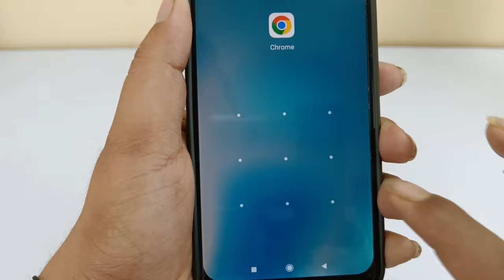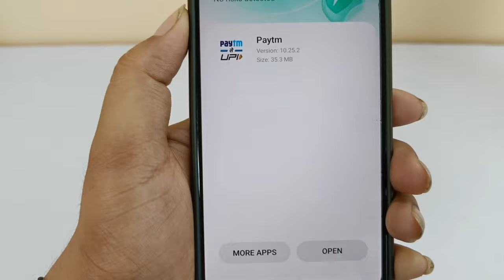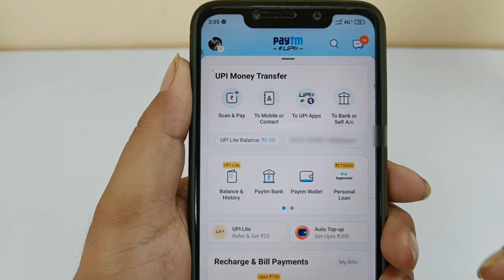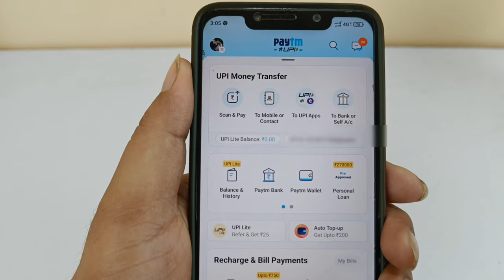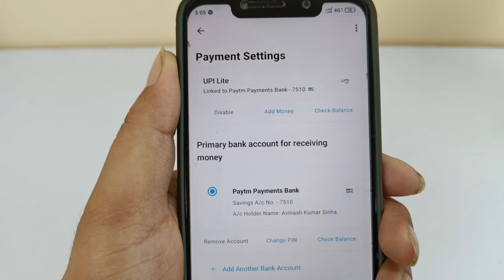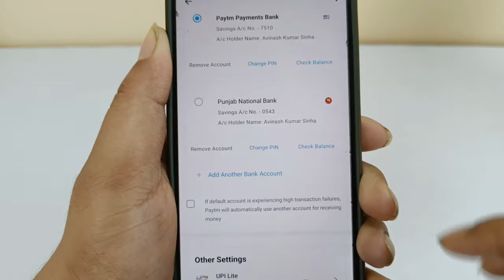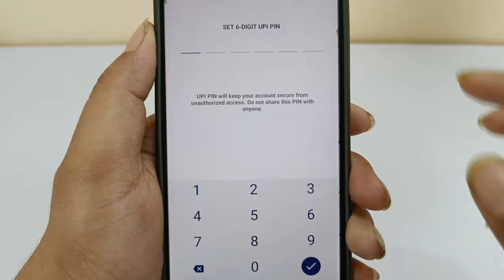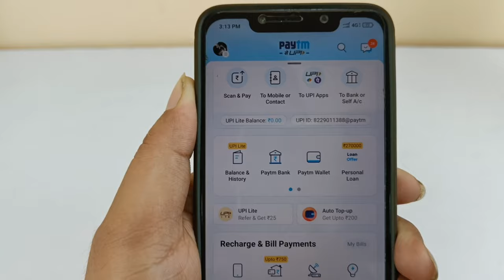Paytm Aadhar Card Se Kaise Chalaye 2023 | Paytm Aadhar UPI PIN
YOUR QUIRES

Paytm Aadhar Card Se Kaise Chalaye How To Add Bank Account In Paytm Without Debit Card
Paytm me account kaise banaye Bina atm ke
How to use Paytm without atm
Paytm account kaise banaye Bina bank account ke
How to create Paytm account without atm card
Atm pin kaise banaye
Aadhar Card se UPI satrt kaise kare
how to use paytm without debit card
Without atm card Paytm account banaye
Bina atm ke Paytm account kaise Banate Hai
Aadhar Card Se Paytm Kaise Chalaye Paytm Aadhar Card Se Kaise Chalaye aadhar card se paytm kaise banaye
paytm aadhar card se kaise banaye
bina atm card ke paytm kaise chalaye How To Add Bank Account In Paytm Without Debit Card
paytm aadhar card se kaise banaen
paytm aadhar se kaise Chalayen
paytm aadhar card se chalu kaise kare
Aadhar card se paytm kaise chalaye

Note : ALL THE IMAGES/PICTURE S/MUSIC SHOWN IN THE VIDEO BELONGS TO RESPECTED OWNERS AND NOT ME.. I AM NOT THE OWNER OF ANY PICTURES SHOWED IN THE VIDEO !